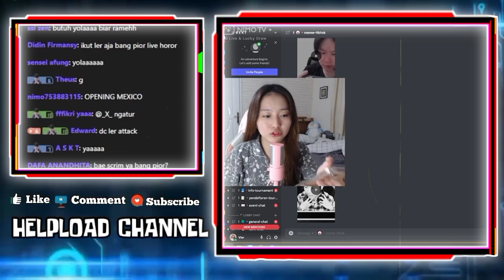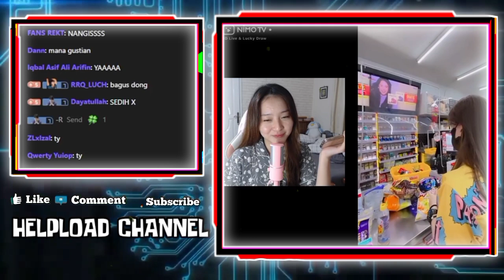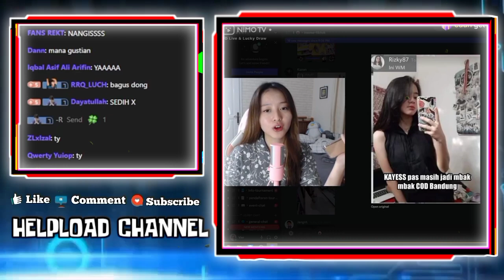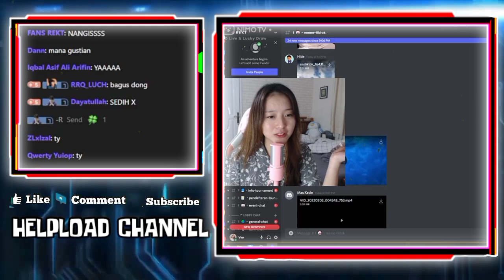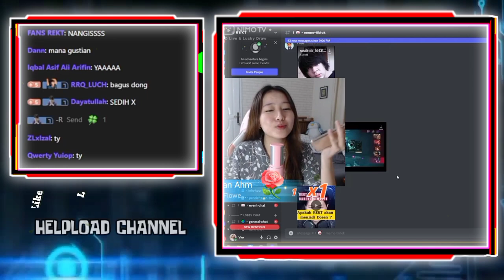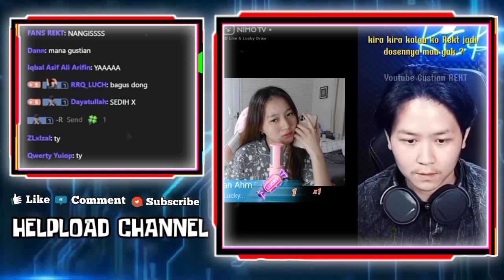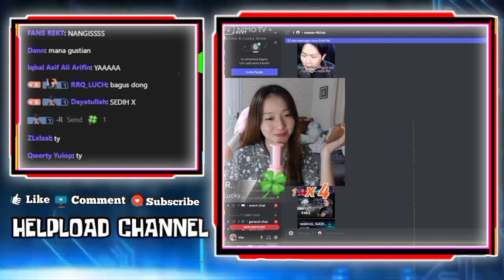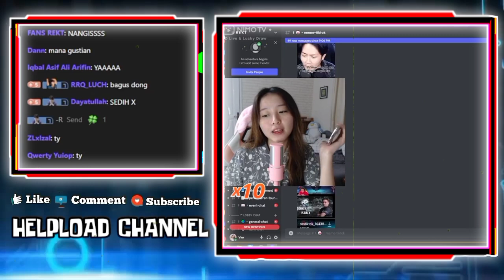REAKSI VIOR LIAT REKT BUKA BAJU, VIOR SURUH SAMPE BAWAH - VIOR NGAKAK REKT MINTA TUTORIAL KIYOMASA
•Thanks